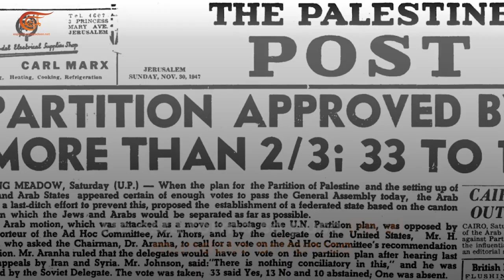Nakba: the catastrophe in Palestine, 1948 to the present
Al Mayadeen (Spanish) short video on the Nakba, with ethnic cleansing which continues to this day. 15 May 2020.